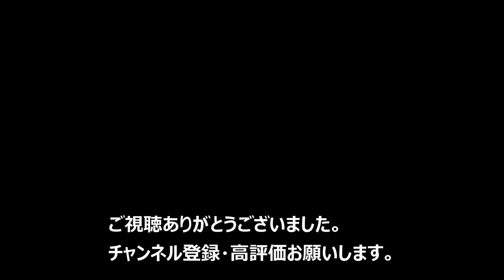211系初撮影編成！K13編成+K107編成+B205編成普通多治見行き 駅列車特集 JR中央本線 大曽根駅1番線 その20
神領車両区所属の211系はこのK13編成が初撮影編成になります。2019年8月に初めて金山駅で211系を撮影した時はK13編成から始まって3両編成・4両編成ともに徐々に撮影していき現在では39編成中36編成が撮影済みになりました。